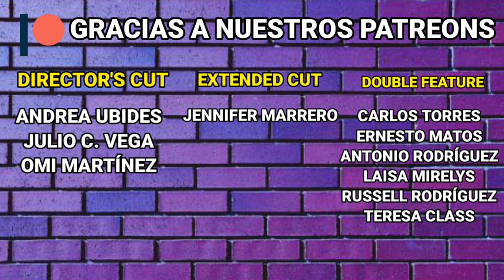The Tomorrow War (2021) Reseña/Crítica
La primera gran sorpresa del 2021 es este filme que gracias a su tráiler no esperaba mucho, pero tras verlo (de madrugada) no me puede aguantar las ganas de hablar de el.